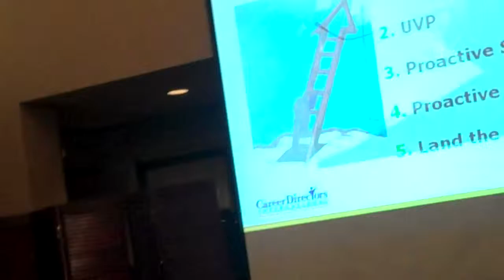Susan Guarneri 5 Steps to Niche Job Search